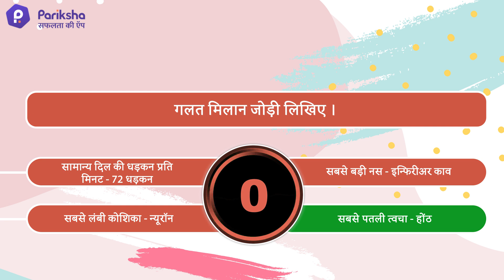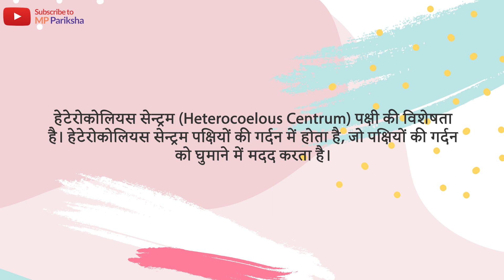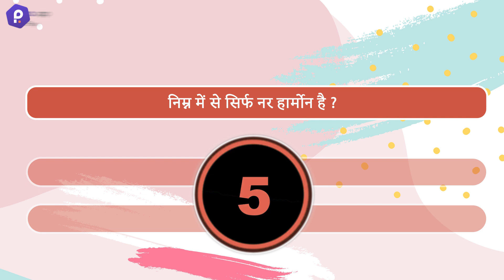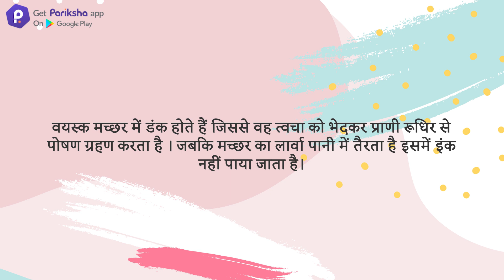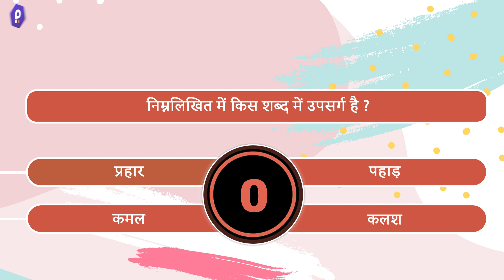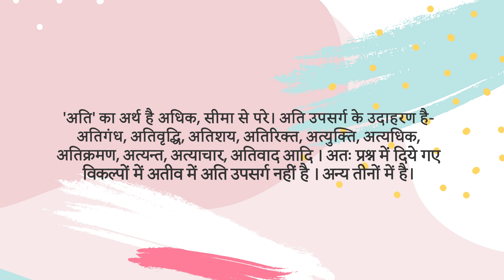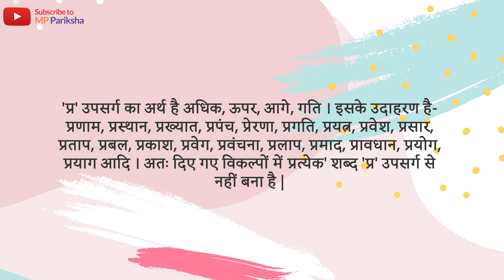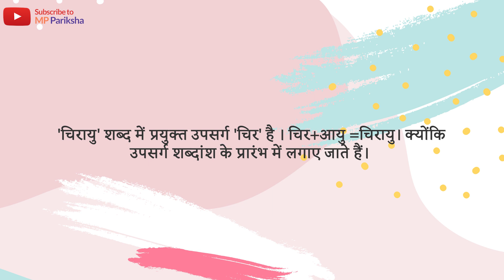🔥MP SI🔥 20 महत्वपूर्ण प्रश्न | 20 Important Questions | Pt 6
In this video we are discussion some questions that are really important for your MPSI exam. These Questions will help you prepare better for the coming MPSI 2019 Exam, and in this series of video we will be looking at more Questions like this for you better preparation.

इस वीडियो में हम देखेंगे MPSI के लिए कुछ महत्यवपूर्ण प्रश्, इस शृंखला में हम ऐसे ही महत्वपूर्ण प्रश्नो को हल करेंगे जो आपकी mpsi की तैय्यारी को और बेहतर करने के लिए बनाये गए है